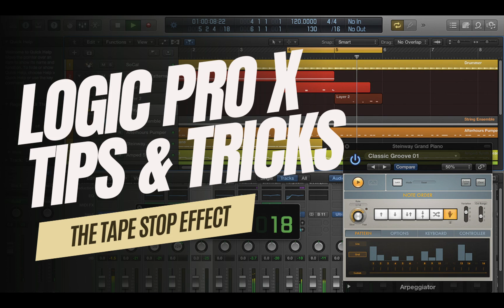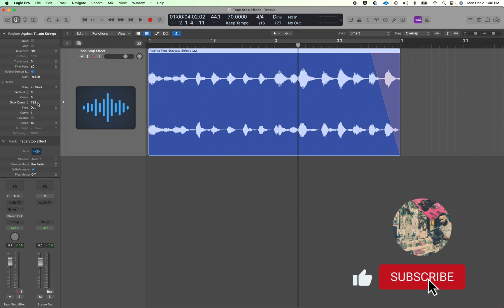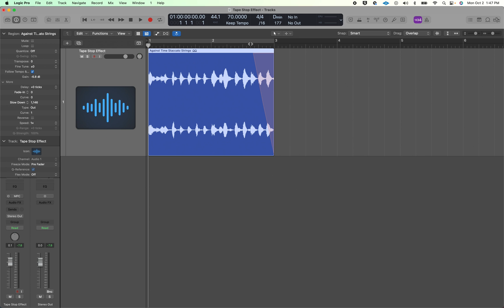Logic Pro X: How To Create A Tape Stop Effect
Quick video on how to perform the classic tape stop effect in Logic Pro X without the use of any expensive 3rd party plugin.